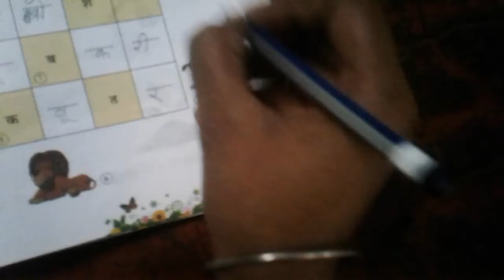Class ukg Hindi matching